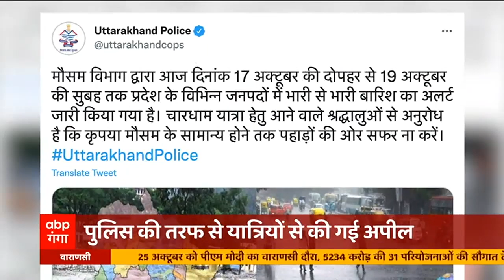Uttarakhand Red Alert: पहाड़ों में बारिश की आफत, रोकी गई चारधाम यात्रा| Hindi News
उत्तराखंड में बहुत भारी बारिश का रेड अलर्ट जारी किया गया है। मौसम विभाग के मुताबिक साल 2013 से भी ज्यादा भारी बारिश बताई जारी है। खराब मौसम के चलते चारधाम यात्रा को रोक दिया गया है। यात्रियों को सुरक्षा स्थानों पर रोका गया है।